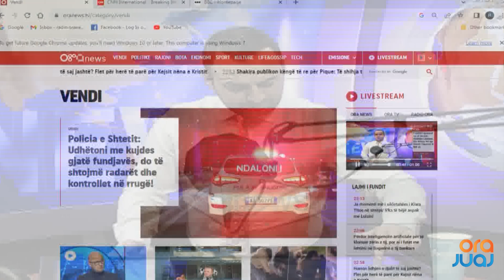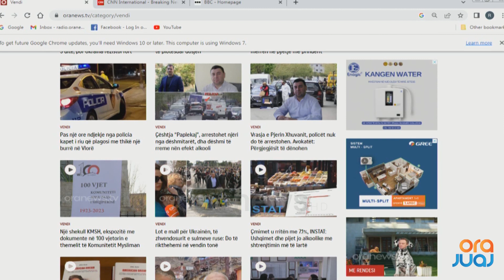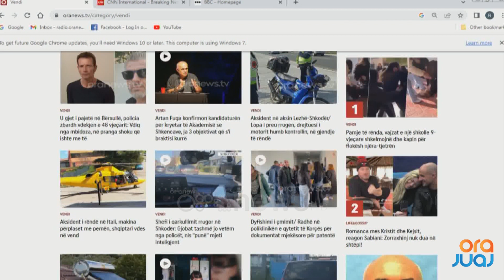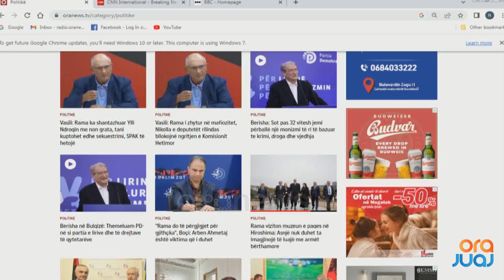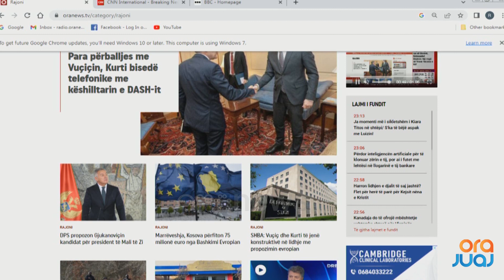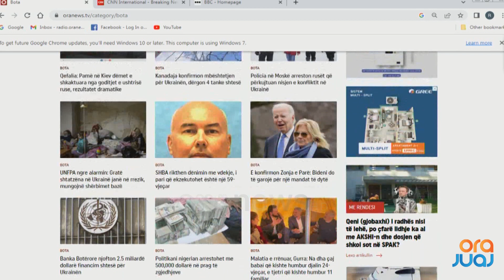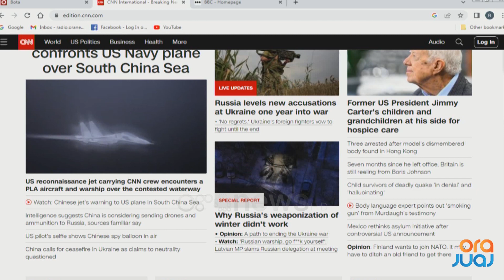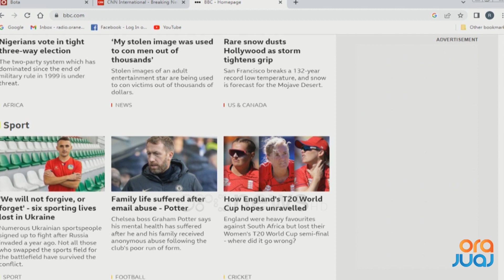Shtypi i Ditës dhe telefonatat në studio me Klodi Karaj - 25 Shkurt 2023 I Ora Juaj